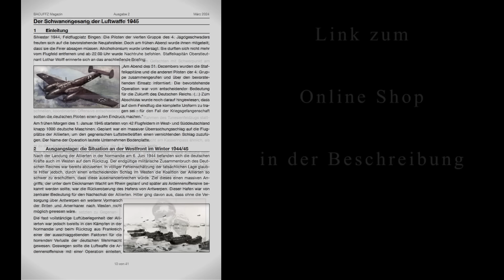Tagebuch eines Panzerpioniers / Hugo Hammer (1-5)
Das Tagebuch eines Panzerpioniers, der seine Erlebnisse an den verschiedenen Fronten niedergeschrieben hat. Schonungslos und mit den Worten der damaligen Zeit geschrieben, bekommt man hier einen Einblick, wie diese Männer mit ihrer 13. Panzerdivision gegen den Feind zogen, kämpften und starben.

Die Reihe lief mit 30 Minuten Folgen auf dem Hauptkanal. Nun hier zusammengefasst in Teil 1 bis 5 und dann in Kürze Teil 6 - 11.

▶️Links zu...